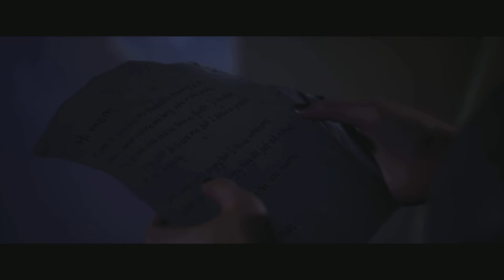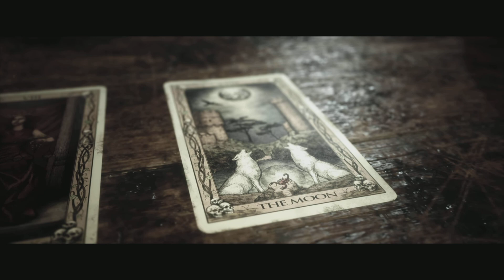The Quarry | Infecting Everyone & ‘80s Throwback Outfits Playthrough [7]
Hey guys! Using the new ‘80s throwback outfits, I’m going to do a playthrough trying to infect everyone! I really love the new outfits so I’m really excited to complete the game with them! 🥰